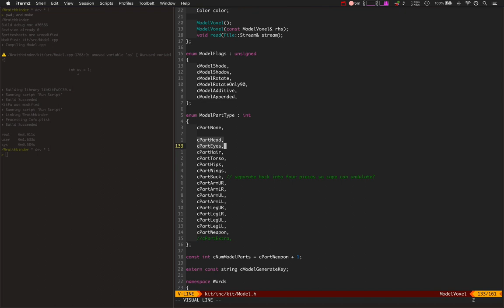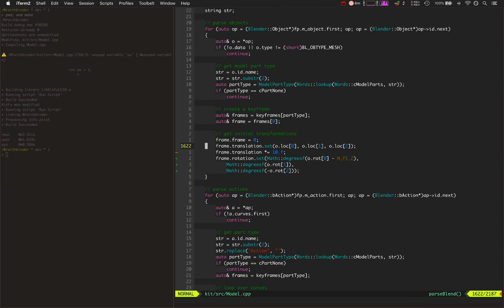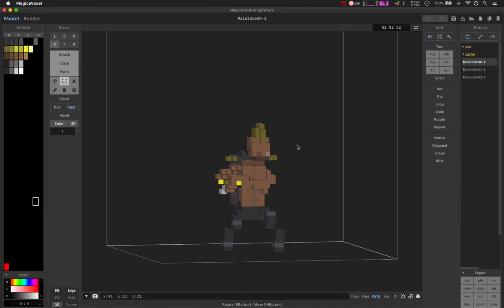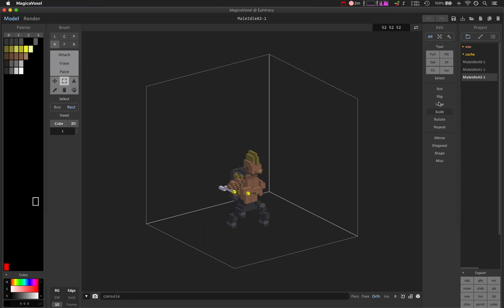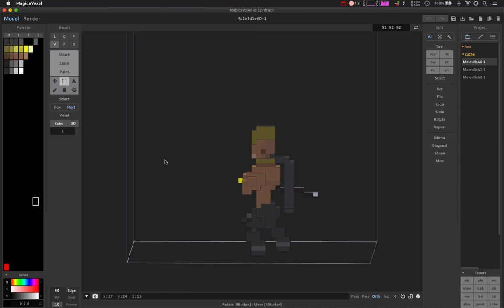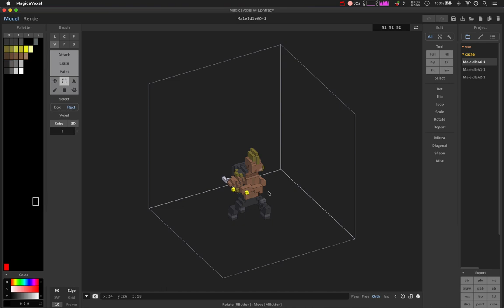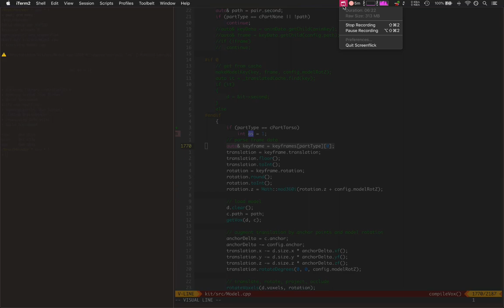Wraithbinder Dev Ep124 - Generating Voxel Models from Parts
Developing the multiplayer Songbringer spinoff game Wraithbinder. Today:
showing the beginnings of a new system to generate voxel models from individual parts.